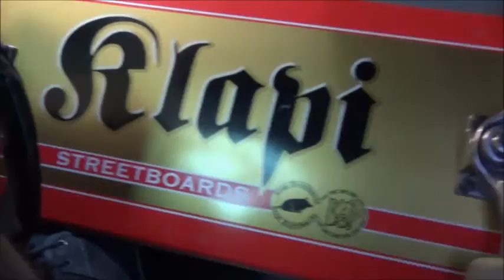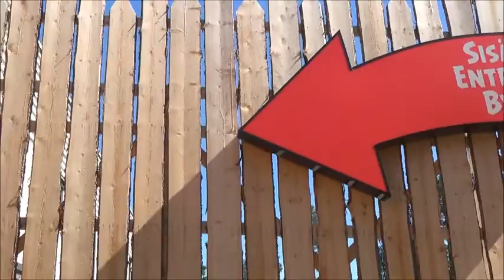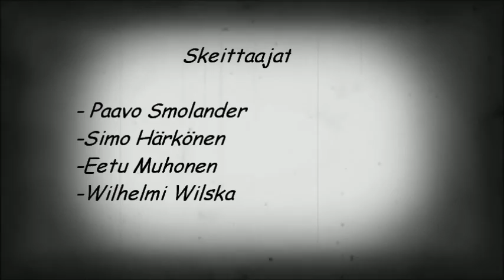Spring Break full movie 2013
Ensimmäinen leffa, kuvattu 2013 kesällä